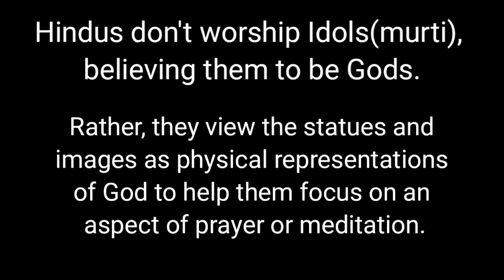MAHA ASHTAMI AARTI | DURGA PUJA 2021 | SRI SRI NAVAGRAHA BARI | LAL DIGHIR PAR | CHATTOGRAM(CTG)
Thank you for having with us.